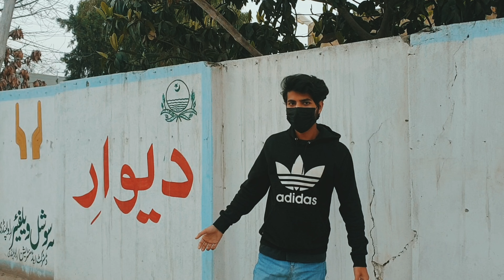Aj to bawa G khawari hogai😩 || Mani Mallick 2.0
Thkx uh so much bawa G. ❤
Love uh hoga❤